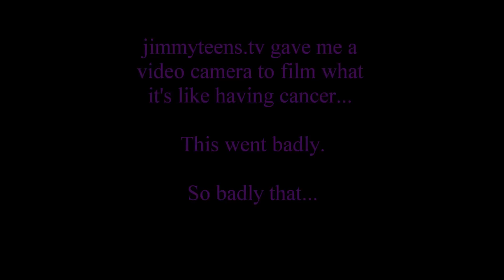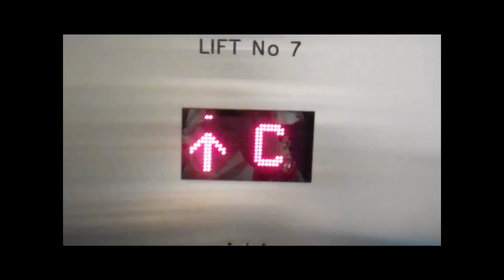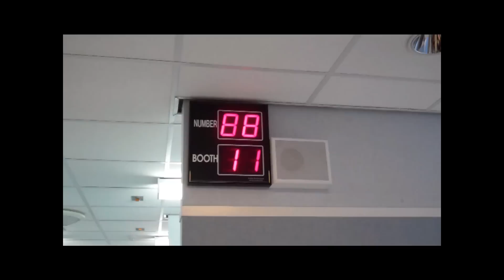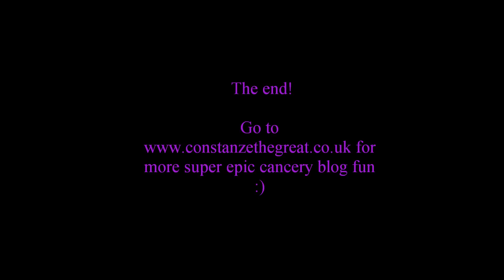"Constanze has Cancer" A terrible video about some 21 year old with cancer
So, yeah, here's the terrible video you've all been waiting for. I would like to clarify that I don't actually think breast cancer patients are shit and disturbingly at no point during this video was I drunk. Welcome to cancer folks!

My blog is far better than this rubbish, you should read that instead :)